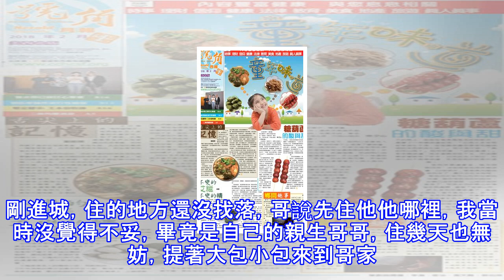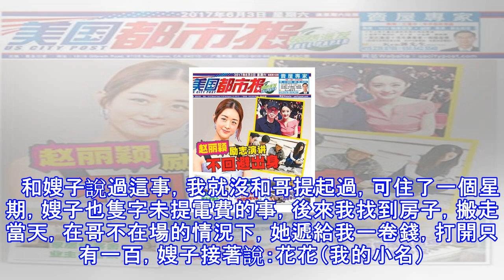找工作暫住哥家，期間交五百電費，走時嫂子給一卷錢，打開我笑了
文/土豆絲我生活在農村，家裡兩兄妹，我有個大我三歲的哥哥，從小到大，哥都非常照顧我，村裡有小夥伴欺負我，他總會站出來保護我，所以我對哥很依賴，喜歡跟著他到處溜達，當然我們的感情也非常好。小時候家裡條件不好，哥哥初中畢業后，就去了鎮上的電子廠打工，而我學習好一點，考上了高中，可因為沒錢上大學，所以讀完高中，我就去鎮上小餐館當收銀。 也就在當餐館打工時，我認識了老公，老公和我是同村人，家離得不遠，當時他跟著廚師學炒菜，因為雙方父母都認識，所以平時他很照顧我，經常偷偷給我開小灶，漸漸的，我們產生了感情。 因為老公比我大三歲，和哥哥時同齡人，我20歲那年，老公家人催老公結婚，其實我心裡早就認定老公，他...